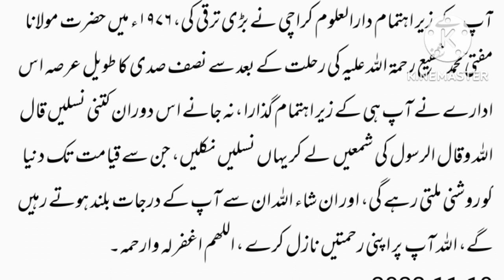Biography of mufti rafi usmani(RA)।Life story of mufti rafi usmani Documentary।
Aj me Ap Hazrat ke sath mufti rafi usmani ke Halat o karname share karunga. Biography of mufti rafi usmani(RA)।Life story of mufti rafi usmani Documentary।